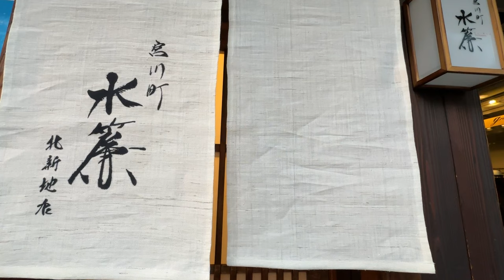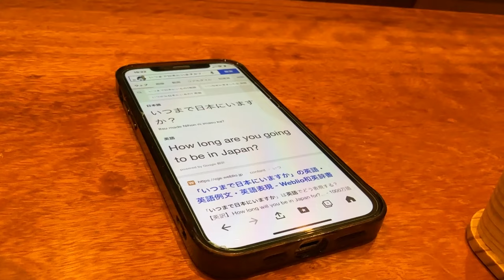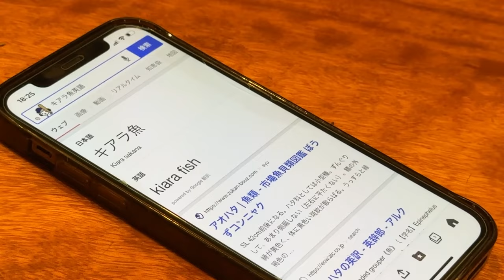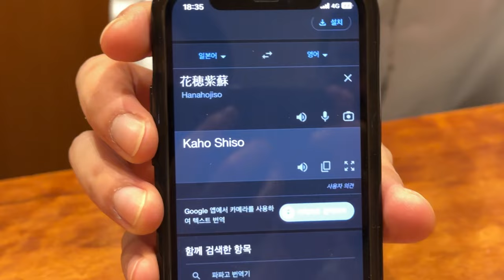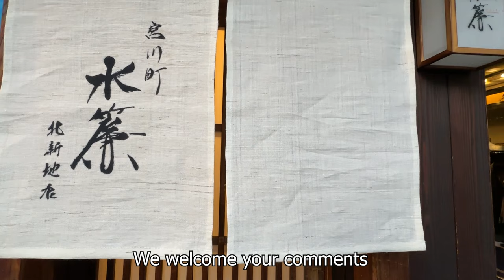EPIC JAPANESE CUISINE: KAISEKI RESTAURANT, OSAKA: Kobe Beef, Sushi, Tempura, Seafood, all favorites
We are so excited to invite you to join us for a multi-course Kaiseki dinner, where every dish is a celebration of Japanese cuisine.
Take this unforgettable journey at Suiren in Osaka, Japan.
From the succulent Shrimp and Scallop appetizer, to the melt-in-the-mouth perfection of Kobe Beef, and the exquisite flavors of Tuna and Uni Sushi, our taste buds are in for a treat!
Join us as we savor the incredible flavors of each dish. Delight in the aesthetic presentation of this delicious spread:
- Shrimp and Scallop
- Kobe Beef
- Tuna & Uni Sushi
- Abalone
- Kiara Fish
- Sea Bream
- Tempura
- Octopus
- Spring Rolls
- Onigiri

RESTAURANT
Suiren in Osaka, Japan

KYOTO, JAPAN - SUKIYAKI & SHABU-SHABU: BEST HOT-POT RESTAURANTS Incredible Japanese Food すき焼きとしゃぶしゃぶ

Music:  Piano Concerto No. 21 in C Major K. 467 II
Composer:  Wolfgang Amadeus Mozart
Artist:  Markus Staab
Credit:

   Words
Composer & Producer:  Jason Shaw
Credit:
Creative Commons Music by Jason Shaw on Audionautix.com